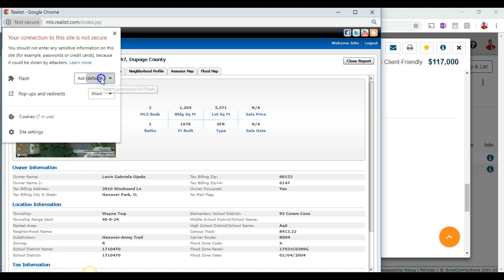Fixing Flash error with Realist ConnectMLS MRED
In this video we walk through how to fix the flash issue with Realist in ConnectMLS